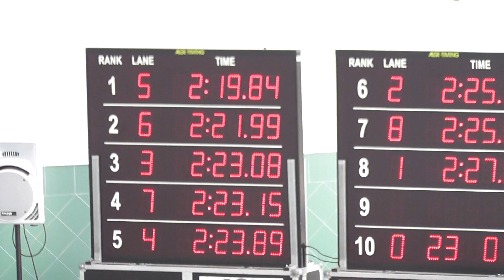Zonal Sul Juvenis 200EM 5de8